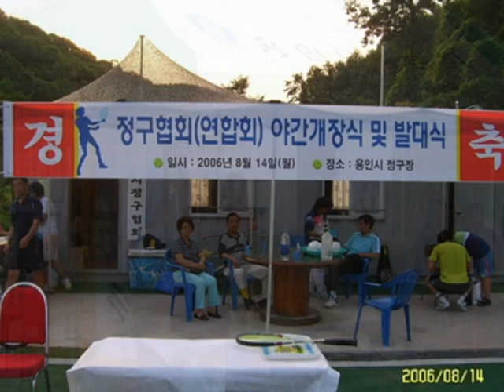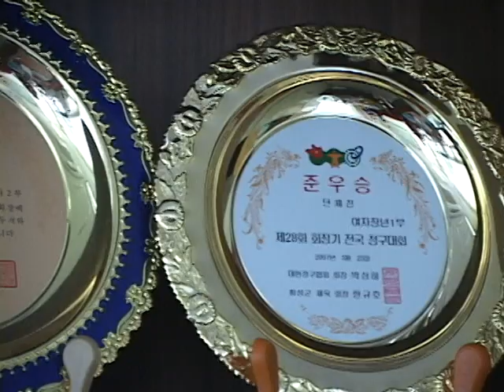용인시 정구협회(Yongin-si City Soft Tennis Association)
[한국향토문화전자대전] 용인시 정구협회(Yongin-si City Soft Tennis Association)
용인시 정구 동호인들을 중심으로 1992년 1월 21일 용인시 정구협회를 조직하게 되었다. 2004년 11월 20일 정구 전용 구장을 개장하였다. 선수 발굴 및 꿈나무 육성과 각종 대회를 개최하고 있으며 초보자를 위한 정구 교실을 운영하고 있다.